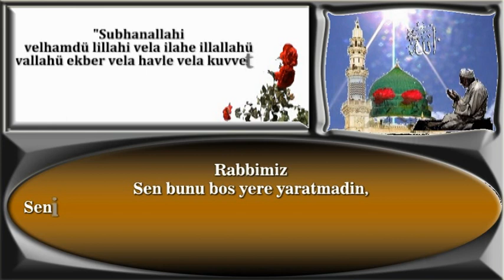Rabbimiz Sen bunu boş yere yaratmadın Seni tenzih ve takdis ederiz Bizi cehennem azabından koru